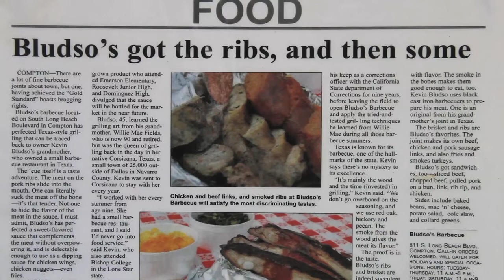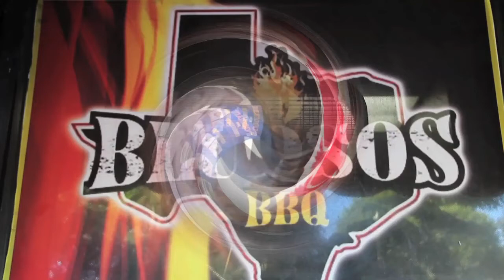Bludso's BBQ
Radio FREE 102.3 KJLH - BiggPWee's Restaurant Review: Bludso's BBQ in Compton